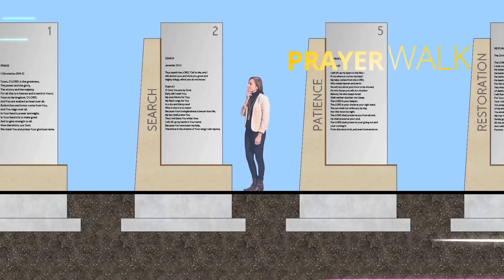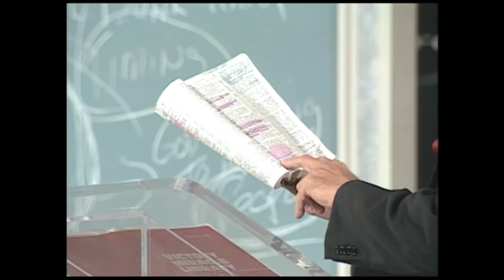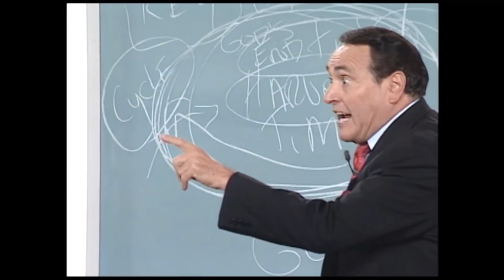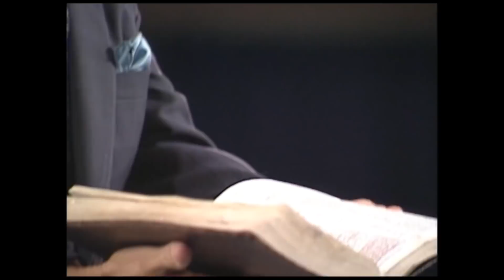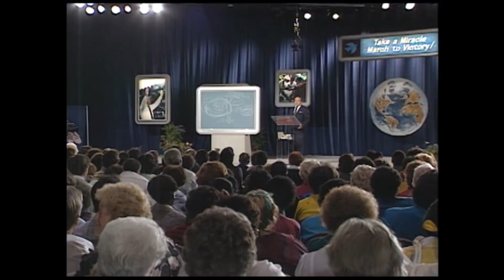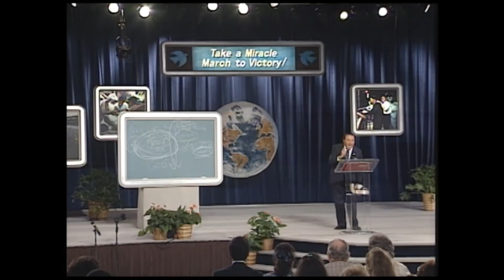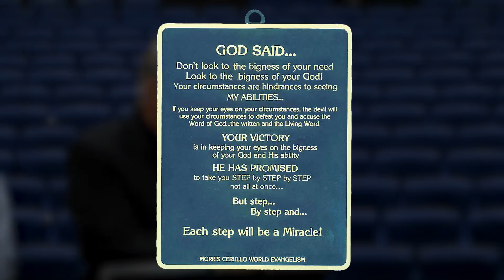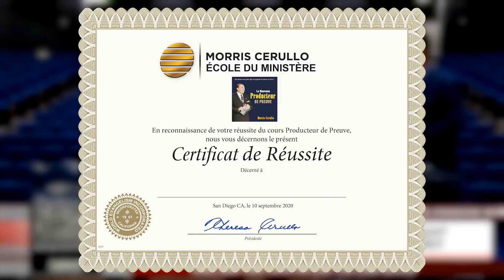SUPERNATURAL EYESIGHT: WHEN YOU SEE THE INVISIBLE YOU WILL DARE TO DO THE IMPOSSIBLE!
Welcome to DAY TWO of the supercharged Morris Cerullo MIRACLE POWER LIVING School of Ministry and today's breakthrough message, "WHEN YOU SEE INTO THE INVISIBLE YOU WILL DARE TO DO THE IMPOSSIBLE!"

FREE 182 PAGE MIRACLE BOOK DOWNLOAD! Click here to receive a GIFT download of Morris Cerullo’s classic 182 page Miracle Book: How You Can Live In A Rhythm Of Miracles Using 5 Simple Steps and BONUS Legacy Center: A Destination With A Destiny E-Magazine!

SPECIAL: We are excited to offer Morris Cerullo ministry resources that will supplement and strengthen the impartation you are receiving. Regular price is $89.95 NOW ONLY $59.95, including shipping, only available through Facebook and YouTube during this special Virtual School of Ministry! The bundle includes: The New Anointing, Proof Producers, Miracle Book, God’s Faith A Supernatural Life Force, Win The Battle For The Tongue, Divine Appointment with Destiny, Lord Teach Us to Pray, and Redefining Who Is A Minister

TO REGISTER FREE FOR THE VIRTUAL WORLDWIDE SCHOOL OF MINISTRY FROM THE LEGACY CENTER, SEPT 4-7, 2020 WITH MORRIS CERULLO (BY VIDEO), THERESA CERULLO, BENNY HINN, TOMMY BARNETT, AYO, STEVE MUNSEY, DON MANDELL, MARC MASSON, GREG MAURO AND POWERFUL PRAISE AND WORSHIP, AND RECEIVE THE FULL SCHEDULE OF SPEAKERS AND SESSIONS

Incoming Wire Instructions
For Morris Cerullo World Evangelism
Citibank
7900 Herschel Ave
La Jolla, CA 92037 USA
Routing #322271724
Swift code: CITIUS33
Account name: Morris Cerullo World Evangelism Account #: 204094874
Reference: Facebook SOM